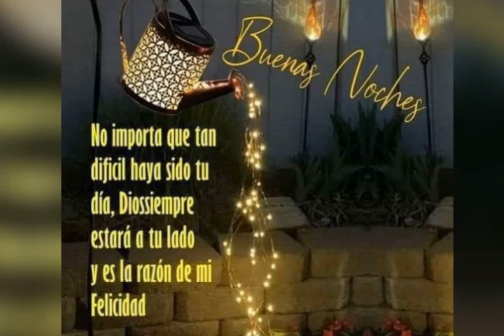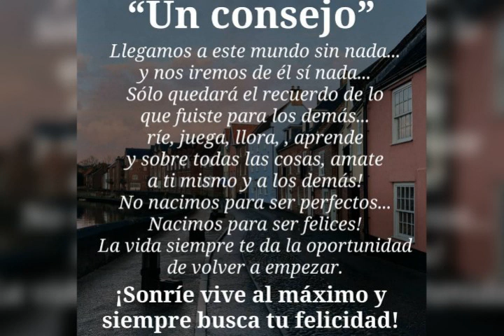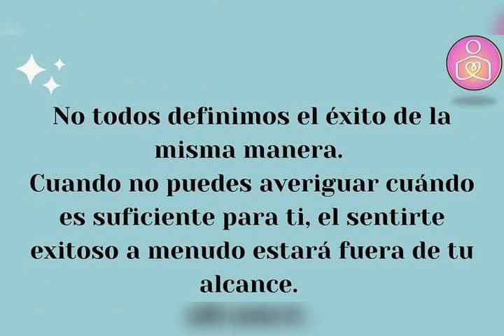Saludos de buenas noches. No tengo derecho de autor sobre esta melodía.